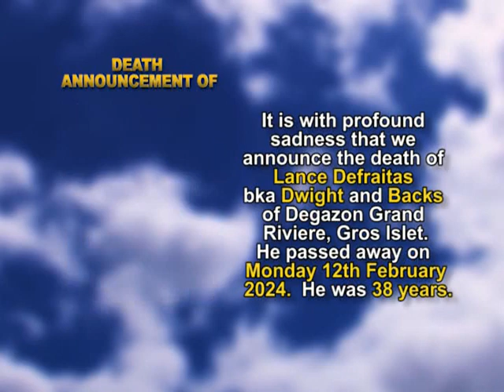Lance Defraitas short